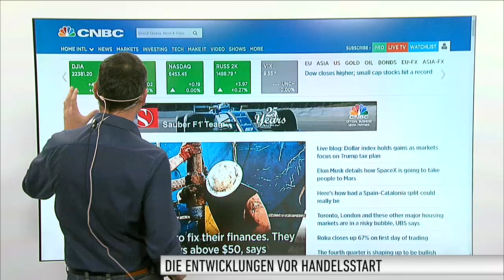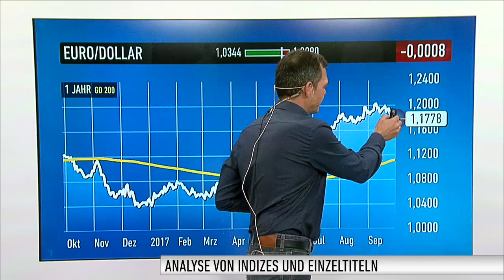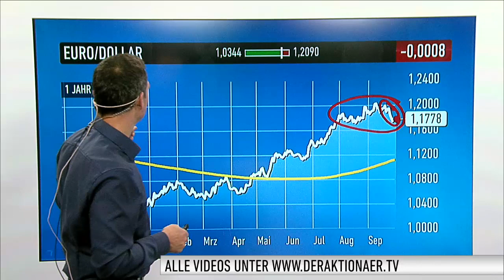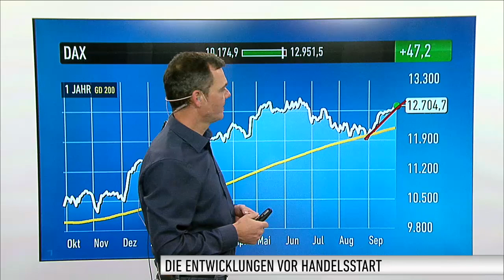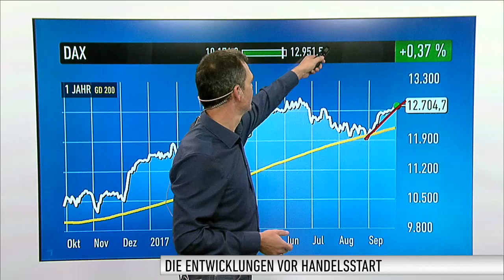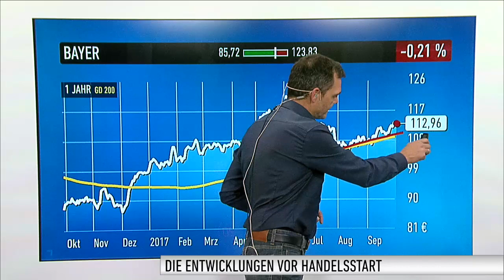Marktüberblick: Euro, Öl, Disney, DAX, Conti, Bayer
Die Stimmung an den Märkten ist derzeit weiter positiv. Der Euro notiert nach wie vor unter der Marke von 1,18 Dollar. Das hilft den exportorientierten Unternehmen im DAX. Martin Weiß, stellvertretender Chefredakteur von DER AKTIONÄR, informiert sie über alles Wichtige zum neuen Handelstag.